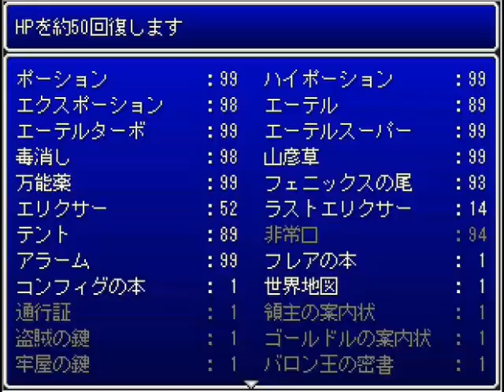【FINAL FANTASY ?】プレイ動画⑰ 天空城～水の洞窟～ドラゴンの塔後半【完全無料！ファイナルファンタジー風PCフリーゲームRPG】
第17回は、ラスボス以上の強さを持つ各地の強敵を倒しにいきます。
ストーリーは終了しているので、やり込み要素となります。

00:00~　テラの家の前から
強敵に対抗するために、レベル上げをします。テラの家周辺の恐竜が最適です。
00:22~　ティラノザウルス・アロサウルス（FF6）
デスが90％くらい効くので、正宗＋疾風のリングを装備させれば、早く撃破できます。
00:48~　ブラキオレイドス（FF6）
最強の恐竜。時間がかかるので、レベル上げには適しません。稀にリボンを落とします。
07:08~　オディオザウルス（LIVE A LIVE）
デスは効きませんが、それほど手間取らず、5000の経験値がもらえます。
09:22~　テラの家
アレイズ使いが二人いないと厳しいので、アレイズを買ってイフムイにも習得させました。
11:39~　アルテマウェポン戦（FF6）
落下した天空城の奥にいます。良い武器を落とすので、最初に選ぶと良いでしょう。
倒すと、最強クラスの剣・アルテマウェポンを落とします。
アルテマウェポンの剣は、表示上は攻撃力0ですが、実際は強力なダメージを与えられます。
HPが減っていると威力が下がるので、戦闘中はリウノーの攻撃時にHPに注意します。
殆どの強敵はバリア（プロテス＋シェル）がかかっているので、最初にデスペルが必要です。
19:49~　デスマシーン戦（FF1）
落下した天空城の入口の階段を降りると居ます。
倒れる間際にメルトダウンがあるので、怪獣図鑑で残りHPを確認した方がいいかもしれません。
倒すと、後ろの宝箱からゾクのはちまきを取れます。
25:26~　水の洞窟
大戦艦の西にあります。入るには、ディープダンジョンで拾う、洞窟の扉の鍵が必要です。
31:30~　オメガウェポン戦（FF6GBA）
水の洞窟の奥に居ます。状態異常とクリティカルがあります。倒すとリボンを落とします。
39:10~　神竜戦（FF5）
ドラゴンの塔の宝箱にいます。正宗を装備してアスラをかければ苦戦しないでしょう。
倒すと、オニオンソードを獲得します。成長する剣のようです。モーグリも褒めてくれます。
44:44~　ルブルムドラゴン戦（FF8）・黒竜戦（ロマンシングサガ2）
ドラゴンの塔の続きですが、この2体は大したことがありません。
52:33~　カイザードラゴン戦（FF6GBA）
ドラゴンの塔最強の敵。状態異常対策は必須です。攻撃も激しいので2人は回復で。
倒すと竜の紋章をもらえますが、単なる勲章です。何度でも戦うことができます。

次回も引き続き、強敵討伐の旅です。

このゲームについては、こちらで紹介しています。
本編はブログでも攻略しています。